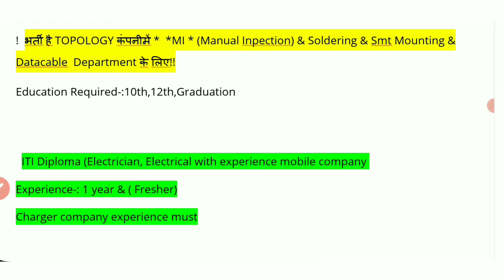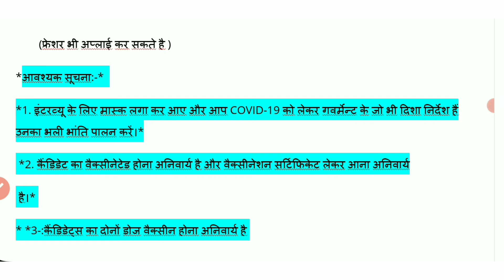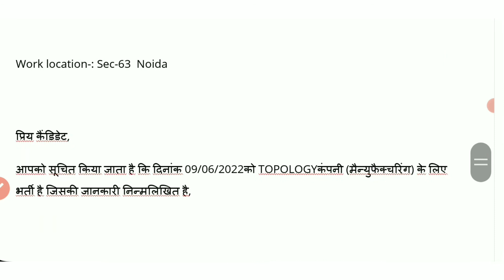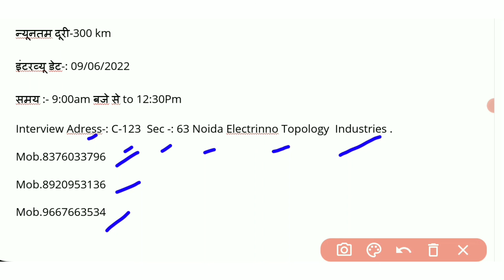Noida Sec - 63 मे निकली फ्रेशर के लिए भर्ती ।। लड़के लड़कियों के लिए सुनहरा मौका ।। How to get job 63